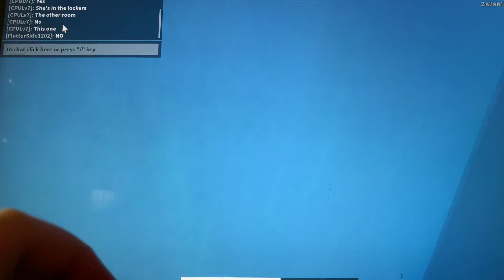I play Flee the facility Roblox